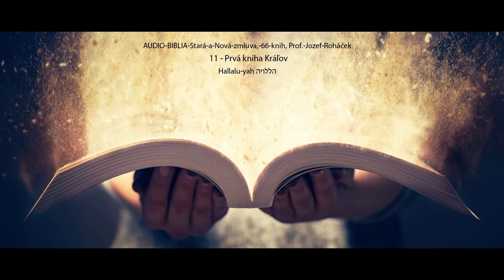11 Prvá kniha Kráľov